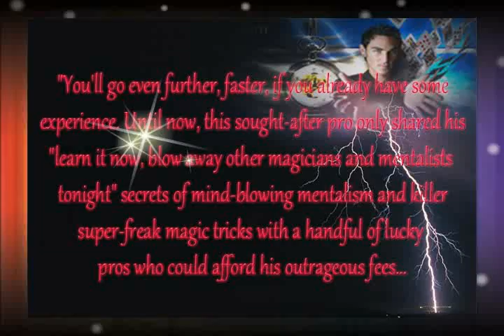Finding The Best Magic Trick.avi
"You'll go even further, faster, if you already have some experience. Until now, this sought-after pro only shared his "learn it now, blow away other magicians and mentalists tonight" secrets of mind-blowing mentalism and killer
super-freak magic tricks with a handful of lucky pros who could afford his outrageous fees...

Now, with the sudden release of this incredible information, you can take your magic and mentalism skills from wherever you are now to respected mega-skilled star status in a stunningly short time.

Best of all, you can check it all out for FREE if you like."